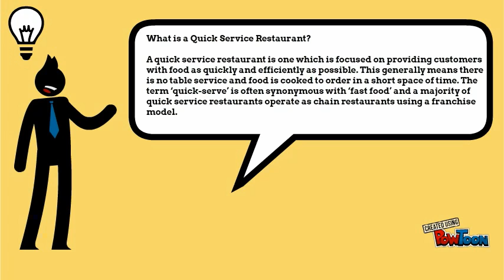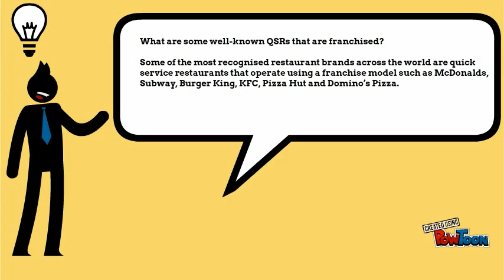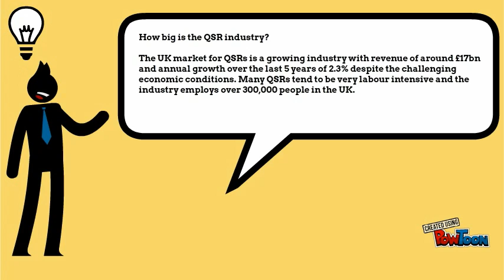What is a Quick Service Restaurant?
Andrew Blake, a member of our Franchise team takes a look at quick service restaurants. We look at whether all quick service restaurants are franchised and how big the quick service industry is?

If you are thinking of becoming a franchisee and would like some guidance or advice, please contact our Franchise team on 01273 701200 or -- Created using PowToon -- Free sign up -- Create animated videos and animated presentations for free.  PowToon is a free tool that allows you to develop cool animated clips and animated presentations for your website, office meeting, sales pitch, nonprofit fundraiser, product launch, video resume, or anything else you could use an animated explainer video. PowToon's animation templates help you create animated presentations and animated explainer videos from scratch.  Anyone can produce awesome animations quickly with PowToon, without the cost or hassle other professional animation services require.